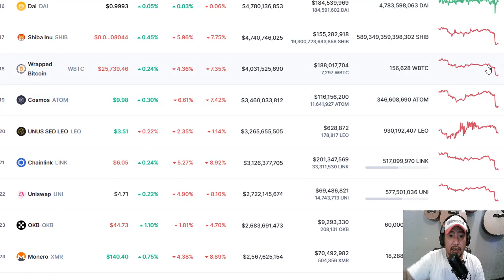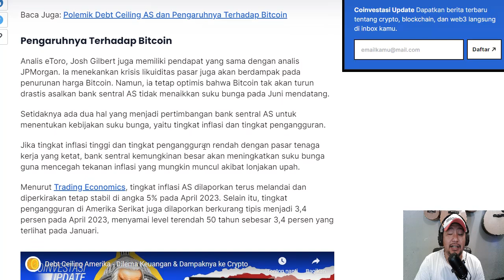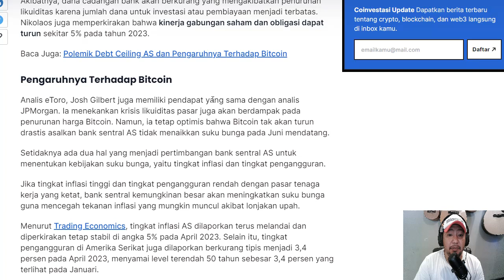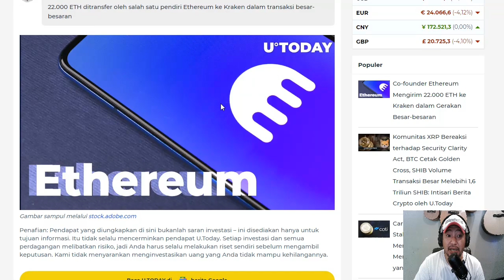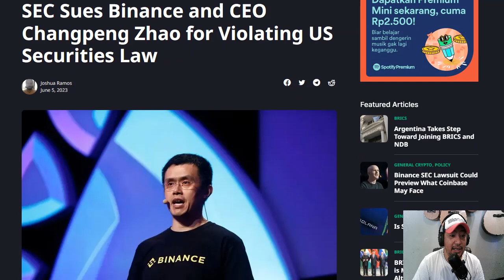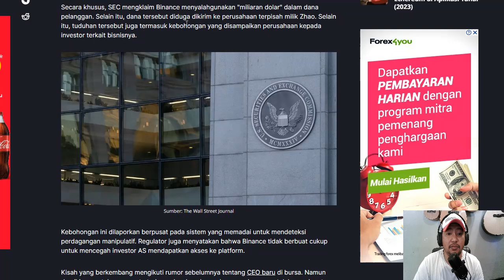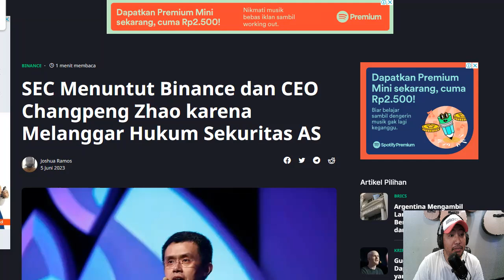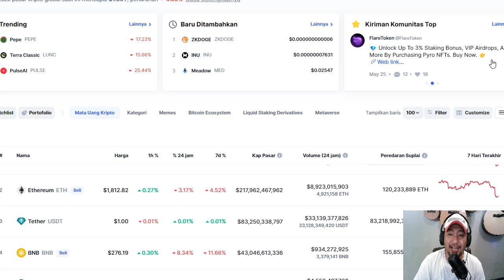SEMUA HANCUR.!!! TERBONGKAR SEMUA.!!!